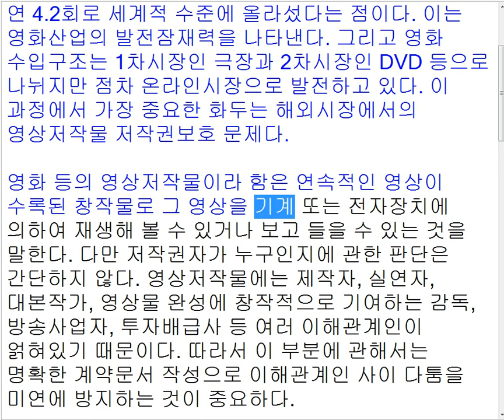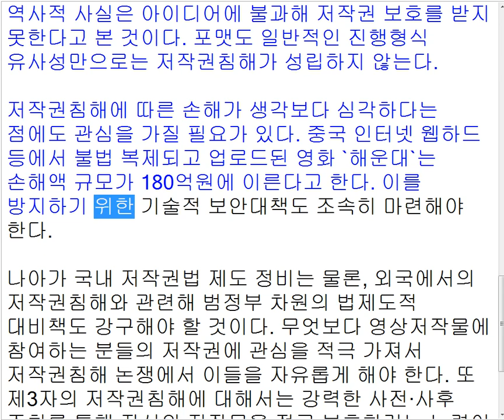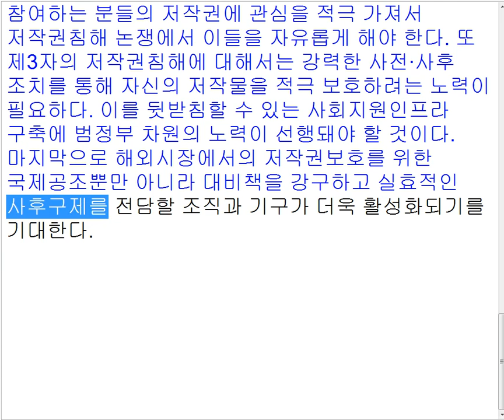LAW GENERAL SERIES 54 영상저작물 법제 보완 시급 김승열한송온라인리걸센터HSOLLC 대표변호사